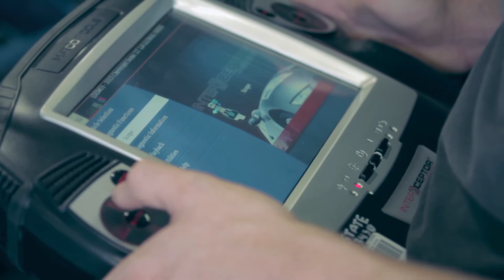Palm Beach State College Automotive & Diesel Programs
Learn about Palm Beach State College's Automotive Service Technology and Diesel Technology programs.